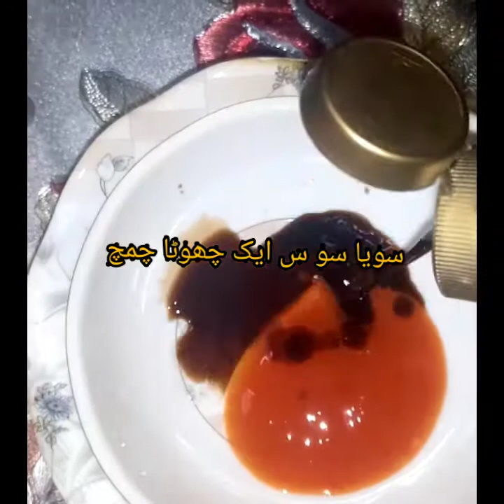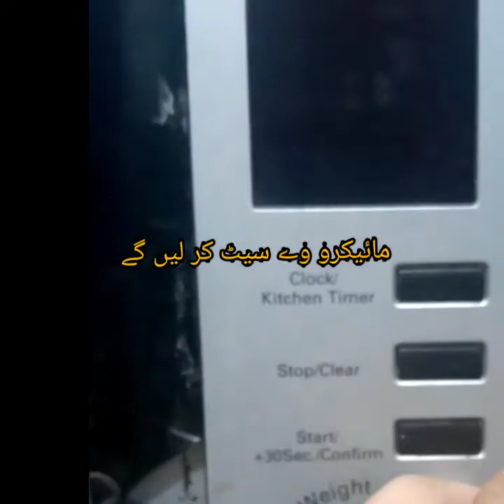Bar b q pizza in Microwave Easy to cook at home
How to cook pizza in microwave Easy and Simple Step
Simple Pizza Recipe
Microwave Pizza Recipe
Bar b q pizza Recipe
Pizza recipe